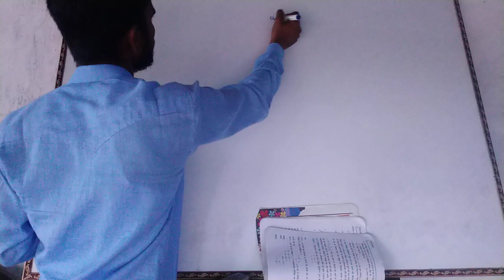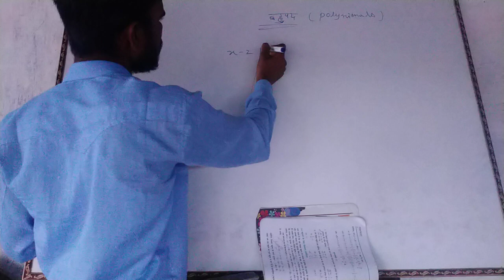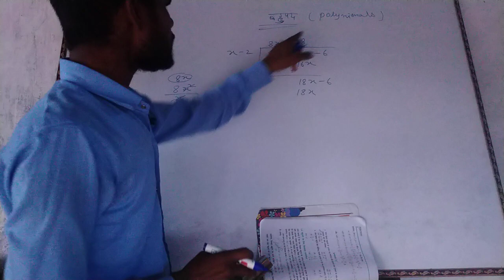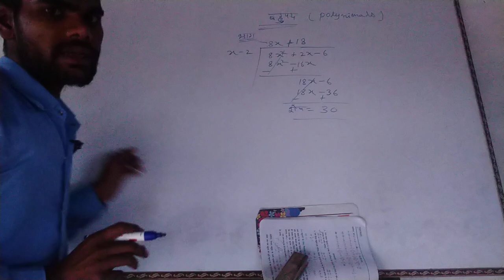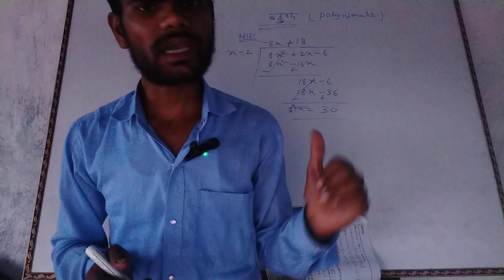class 10 maths chapter 2||बहुपद का भाग कैसे करते हैं,बहुपद का भाग कैसे करें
mp board class 10th math
गणित कक्षा दसवीं बहुपद वाले सवाल सीखे||

बहुपद का भाग|| division of polynomials|| बहुपद का भाग कैसे करें||

Is video me aap log seekhenge ki bahupad ka bhag kaise karte hain ya bahupad ka bhag kaise kare . class 9th aur class 10th maths me bahupad ka bhag bahut hi important topic hai ! कक्षा 9 और कक्षा 10 गणित में बहुपद का भाग कैसे करते हैं या बहुपद का भाग कैसे करें , यह टॉपिक बच्चों को अच्छे से क्लियर होना चाहिए क्योंकि इसके बिना वे बहुत सारा प्रश्न हल नहीं कर पाएंगे । In other words, you will learn many things in this video like how to divide polynomials, division of polynomial by another polynomial etc.

गणित कक्षा दसवीं बहुपद वाले सवाल सीखे,बहुपद का भाग कैसे करें,division of polynomials,polynomials class 10,polynomials class 10 cbse,class 10 maths chapter 2,polynomials class 10 exercise 2.2,class 10 maths,class 10 maths chapter 2.2,class 10 maths chapter 2 exercise 2.2 question 1,smart coaching narwar

smart coaching narwar||
bahupad ka bhag,bahupad ka bhag kaise kare,dividing polynomials,division of polynomials,division of polynomials class 10,division of polynomials class 8,long division,long division of polynomials,polynomial long division,smart coaching narwar,synthetic division,बहुपद का भाग,बहुपद का भाग कैसे करते हैं,बहुपद का भाग कैसे करें